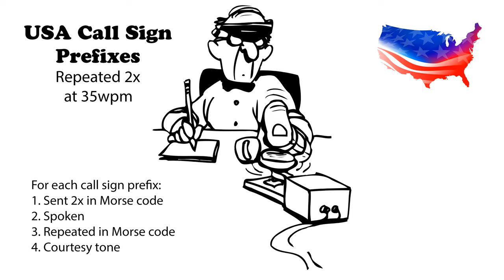USA Call Sign Prefixes - Repeated 2x 35wpm